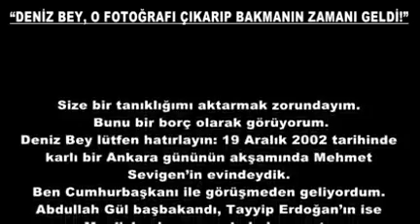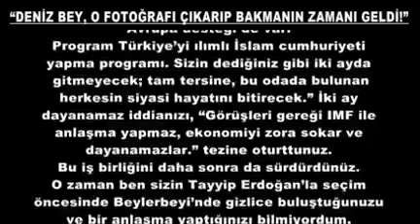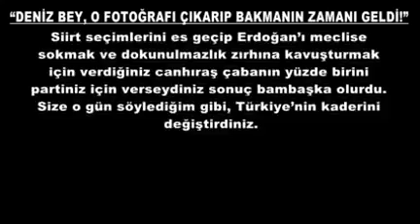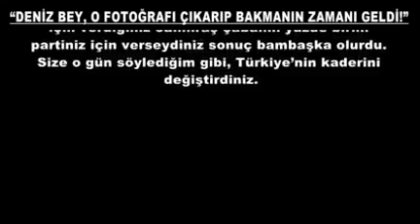TAYYİP'İN İLK KOLTUK DEGNEGİ